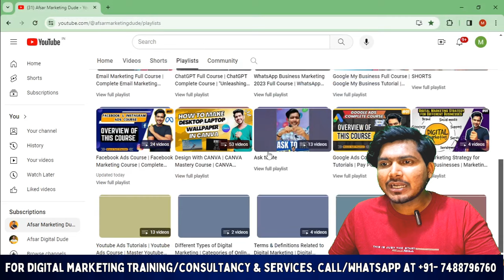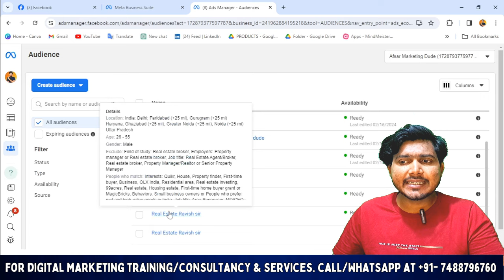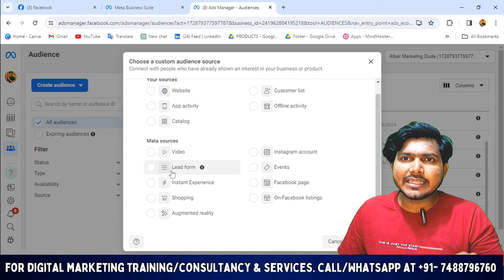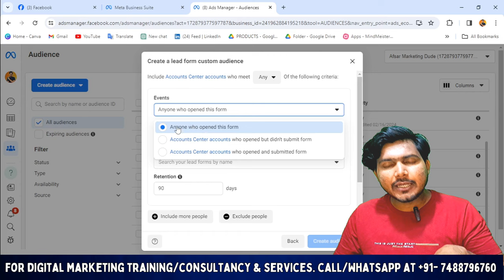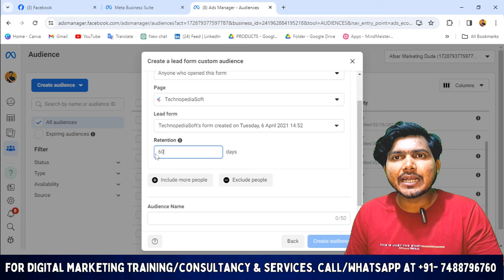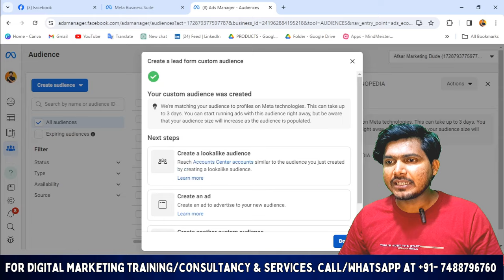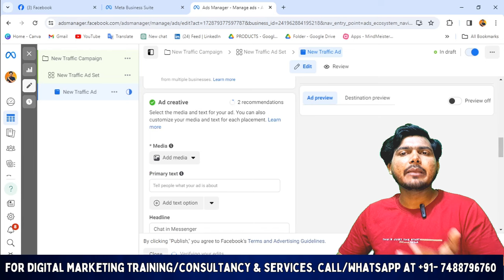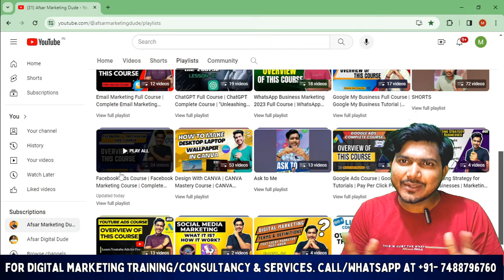How to Create Custom Audiences Using Facebook Lead Ads | l Create Custom Audience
Unlock the power of targeted marketing with our latest tutorial! In this video, learn step-by-step how to leverage Facebook Lead Ads to create custom audiences tailored to your business objectives. From defining your target audience to crafting compelling ad content, we'll guide you through the entire process. Don't miss out on reaching the right customers at the right time—watch now and elevate your advertising game!